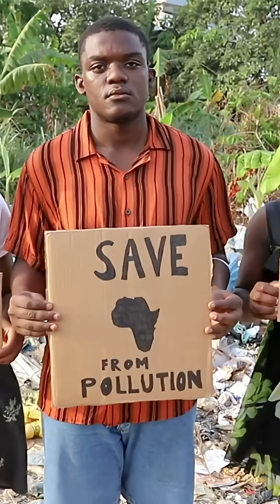Africa’s Climate Leap -Are We Ready for the Fight?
Africa contributes less than 4% of global emissions, yet faces the harshest impacts of climate change—floods, droughts, crop failures. But there’s a powerful shift underway: African innovators are designing climate tech for us, by us—rooted in local context, resilience, and creativity.

From solar-powered businesses to drought-resistant crops, this isn’t about copying Western models. It’s about building a climate future that works here—for rural communities, displaced families, and youth alike.

📌 In this video, you’ll learn:
• Why Africa’s climate tech must be locally grounded, not imported
• How small businesses are using solar to power stable growth
• The overlooked role of women and rural innovators in climate action
• Real talk: Why clean cookstoves and water tech matter as much as carbon credits
• How we can leapfrog to green jobs, not just green pilots
• The importance of policy, funding, and personal storytelling in climate solutions
• Why Africa’s model is about survival and sovereignty

🧠 Why it matters:
Climate change isn’t abstract—it’s already shaping African lives, economies, and futures. But instead of waiting, we can lead. With the right tech, policies, and investment, Africa can build a climate-resilient economy that lifts communities and sets a global example. It’s not just science—it’s survival, innovation, and justice.

⏱️ Timestamps:
00:00 – Africa emits little, but feels the climate heat the most
00:08 – Solar-powered businesses: local energy, local impact
00:14 – Climate tech for rural women, not just urban elites
00:22 – Water harvesting, clean cookstoves & indigenous innovation
00:27 – Leapfrogging with carbon credits, startups, and green jobs
00:36 – Beyond pilots: the need for policy and personal storytelling

📂 Resources & Tools Mentioned:
• Africa Climate Innovation Challenge → [Insert Link]
• Local Clean Energy Startups Map → [Insert Link]
• Guide to Building Inclusive Climate Solutions → [Insert Link]